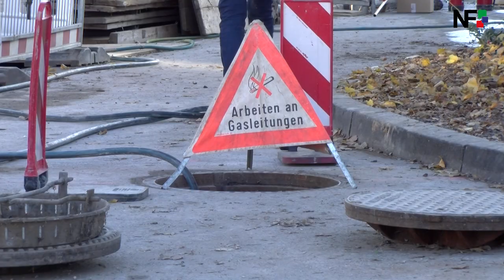07.11.2018 - Undichte Gasleitung in Wohngebiet